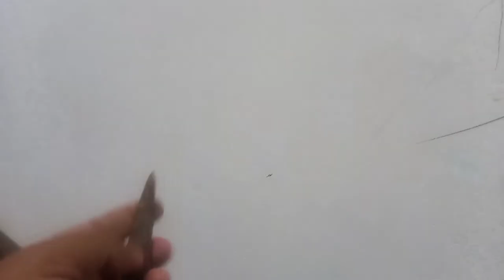Keris Puthut Sajen keris yang dikira keris majapahit